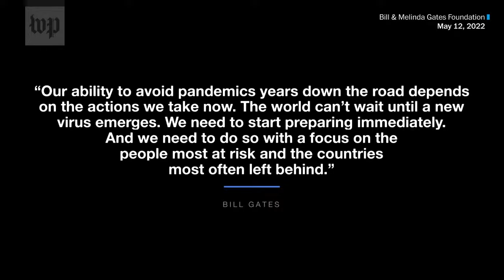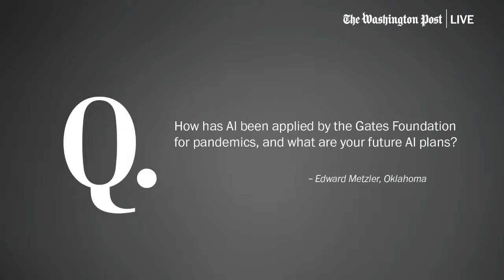Gates Foundation CEO on global health and pandemic preparedness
The Bill and Melinda Gates Foundation, one of the world’s largest philanthropic organizations, has invested billions of dollars in global health. Mark Suzman, the foundation’s CEO, joins The Post’s Frances Stead Sellers to discuss lessons from COVID-19, pandemic preparedness and the resiliency of the global health system.